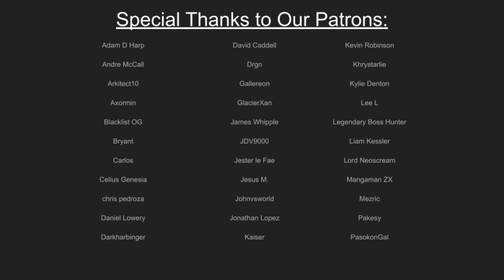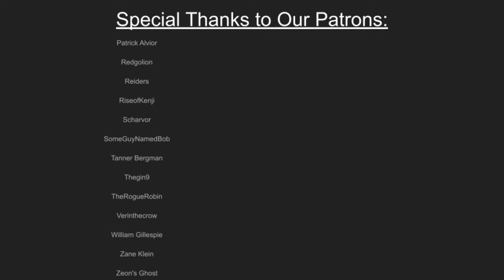THE BOYS GOING TO LOSTBELT 5 - Let's Talk! Fate/Grand Order Podcast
We're out here to 360 noscope this episode, we've got the Road To 7 keep on trucking, we've got KYOMAF, and we got mailbag, barely. But this episode will STATE our PLAY to you, and we talk about Tokyo Game Show and more gamin' news. Maybe some Space Truckin'.

Your Hosts!